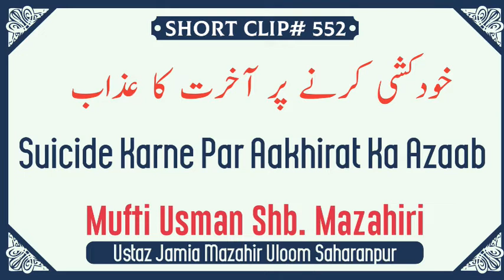Suicide Karne Par Aakhirat Ka Azaab-Mufti Usman Sahab Mazahiri D.B.